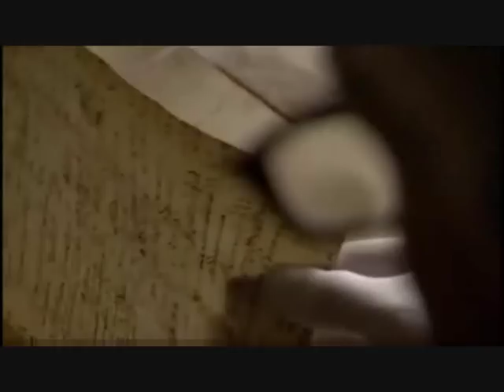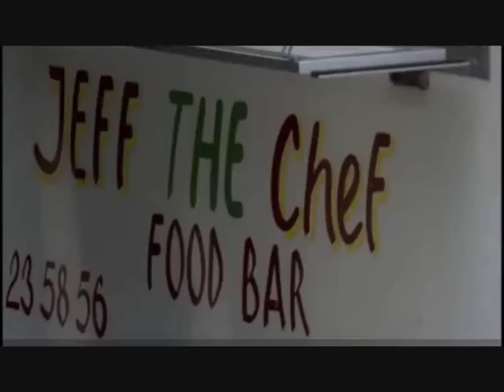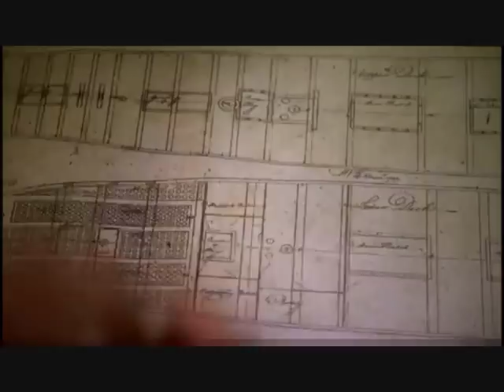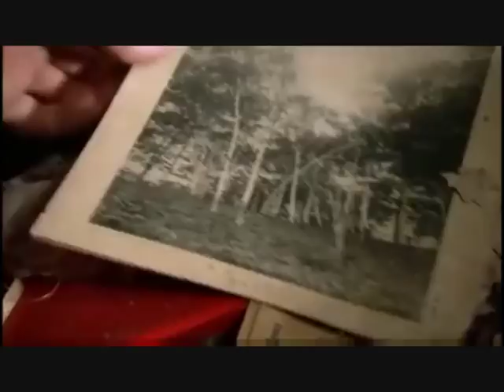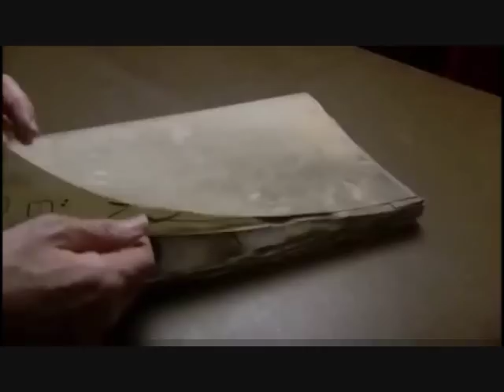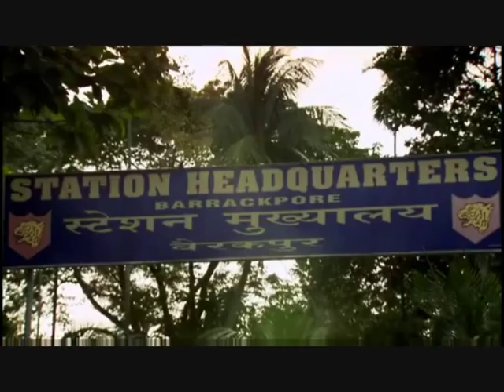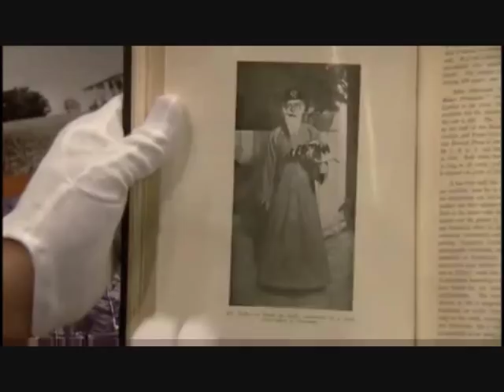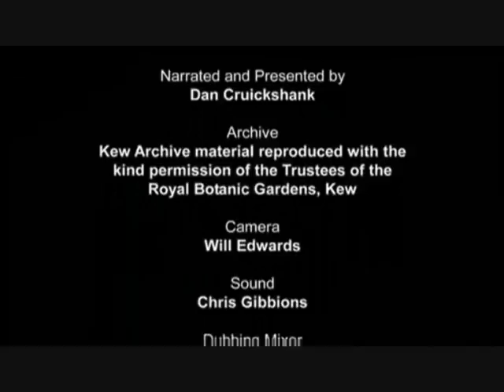Dan cruickshank on kew gardens in southwest London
Dan cruickshank visits kew gardens in southwest LondonKew Gardens is a botanic garden in southwest London that houses the "largest and most diverse botanical and mycological collections in the world". Founded in
Location: London Borough of Richmond upon
Species:  50,000
Opened: 1759